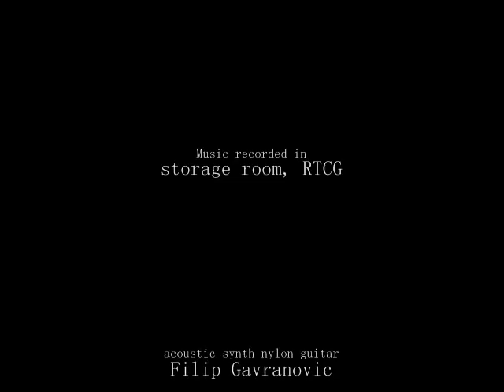Filip Gavranovic Trio - Introduction & The Road To You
Music composed by Filip Gavranovic

Filip Gavranovic (nylon synth slide acoustic guitar)
Ilija Djurovic (electric bass)
Vladimir Popovic (acoustic drums)

August 2009.